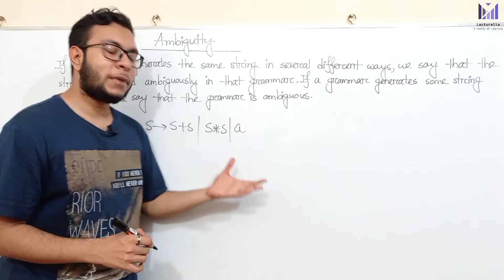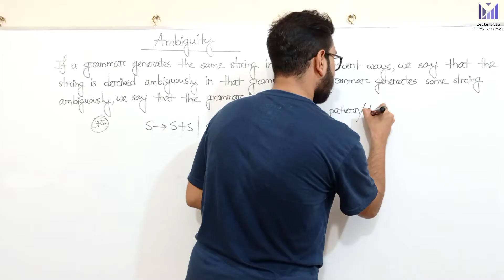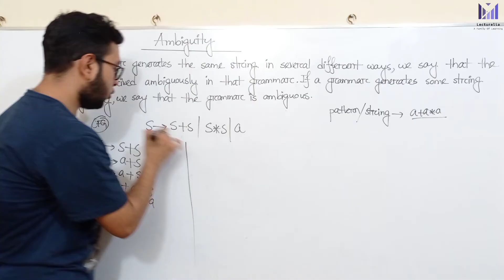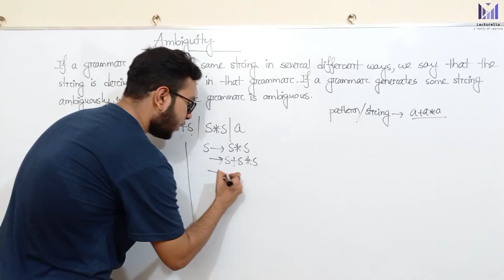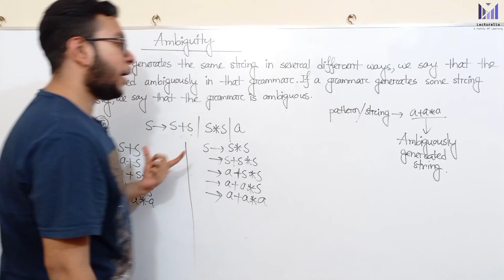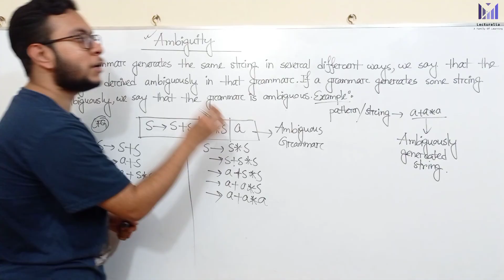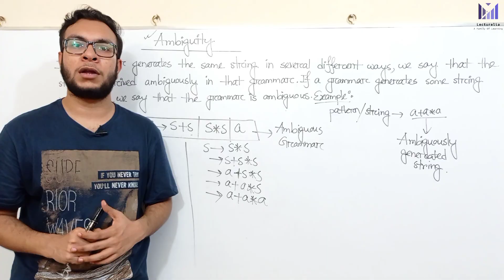(Part-2.12) Ambiguity in Context Free Grammars | TOC বাংলা টিউটোরিয়াল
Asad Nomanee